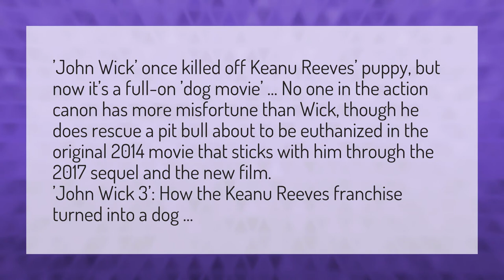What happens to the pitbull in John Wick 3?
The Call Of The Wild Trailer 2020 • What happens to the pitbull in John Wick 3?